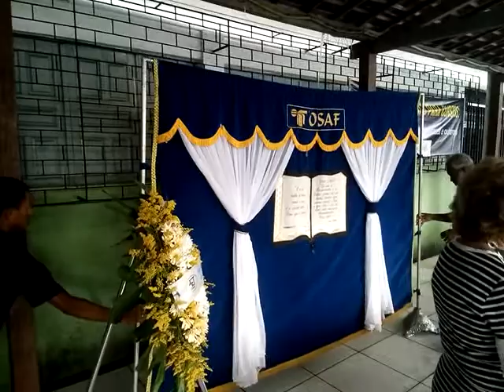Velório do pai de Aline....Sr. Raimundo